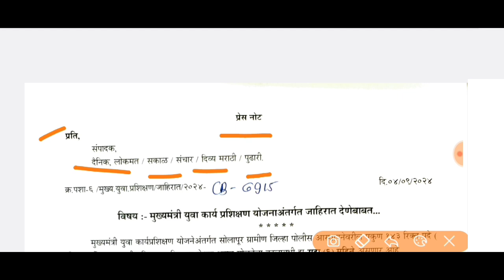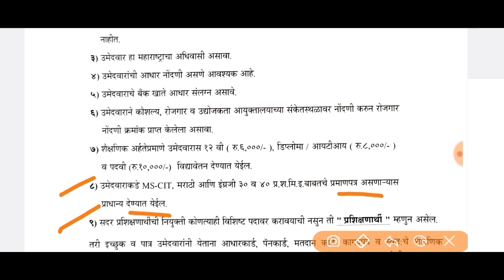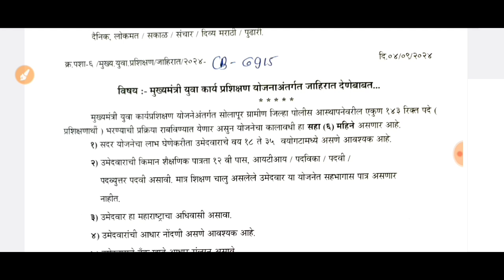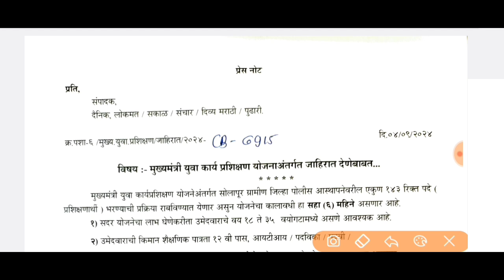पोलीसात भरती निघाली, डायरेक्ट जॉइनिंग 💯 लेखी परीक्षा नाही, ग्राउंड नाही 🚨policebharti